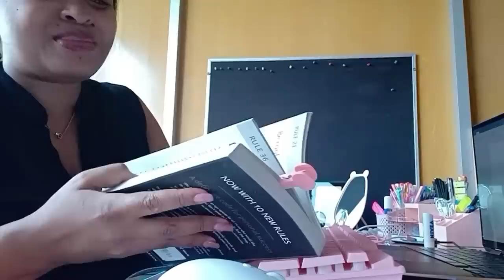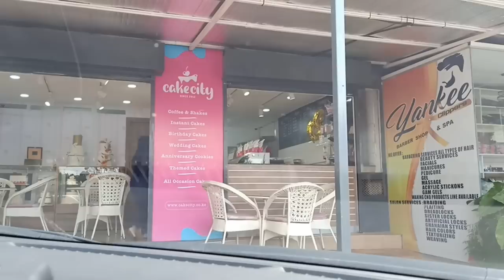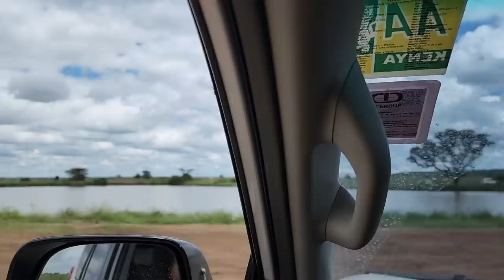WEEKLY VLOG//ANNIVERSARY CELEBRATION//MANI-PEDI//SHOPPING//Amazing plugs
PLUGS
1. Tender mums breast pump
2. Got my nails done at Luxe Nails Parlour